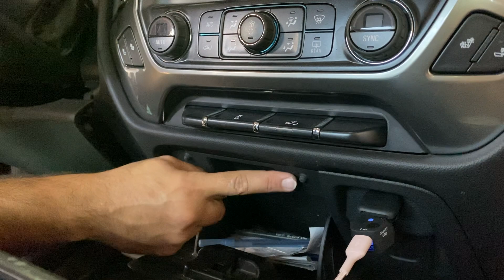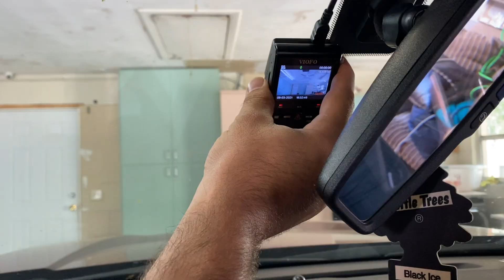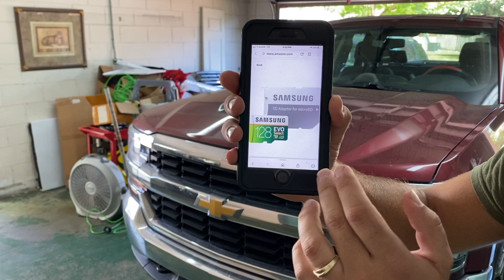Cómo Instalar Una Cámara de Tablero en Una 2016 Chevrolet (Chevy) Silverado.